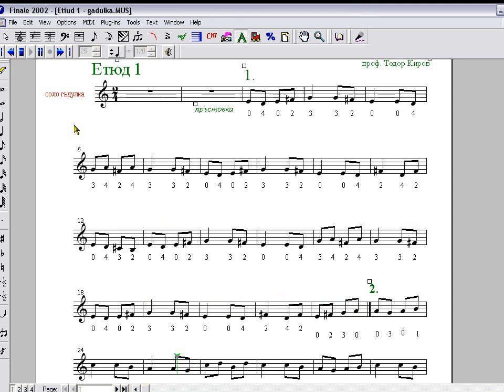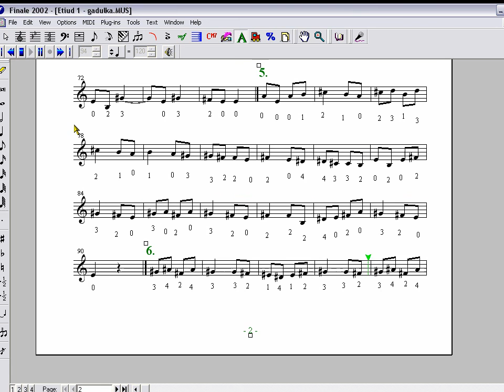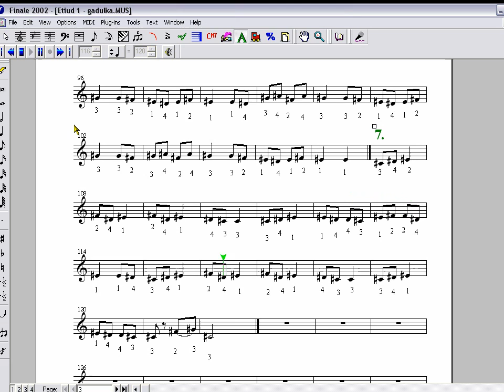1 етюд 1 до 7 коляно